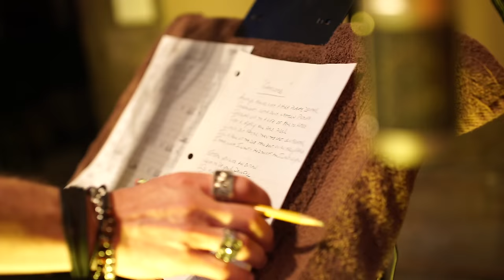George Ducas - Eastwood (Official Music Video)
The official music video for George Ducas' track "Eastwood" off of his upcoming album "Yellow Rose Motel".